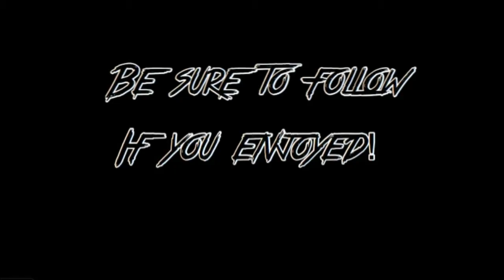Gb star cant hang with his daddy ;) {WW2}